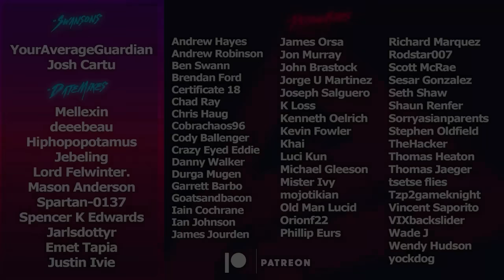Vex Mythoclast POST Nerf (Update 3.4.0) | Destiny 2 30th Anniversary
The Exotic Fusion Rifle Vex Mythoclast recieved a nerf in Patch 3.4.0 with the launch of the 30th anniversary update, but how bad was it? After testing the weapon in crucible PvP, honestly, Vex is still METAH.